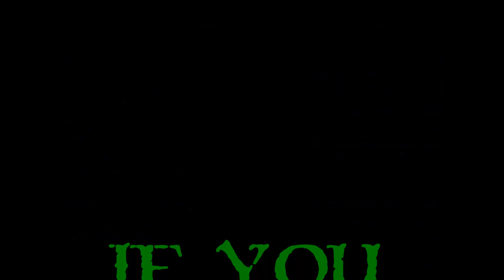Let's Play Grim Dawn Co-Op - Ep. 26 - Colonel RPG Took A Skitter To Prom!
Make sure to check out Colonel RPG's channel here and see things from his point of view

It's creepy I know, but apparently Colonel RPG took a Skitter to PROM.  I've heard of being hard up, but come on, keep it within the same species man!  Then, if that wasn't bad enough, he starts to say some crazy stuff which we all translate for you.  Colonel "Creepy" RPG is more like it.

It's time to finally kick off my Let's Play of Grim Dawn!  I've got a full party and I can't wait to begin!  Grim Dawn a ton right, from the sights and sounds, to the combat and gameplay mechanics, from the different weapons, to the skill trees.  This is a fantastic entry into the Action RPG realm and I dare say it can compete with any of them and probably out perform most.  The time for talk is over now, it's time to get to it and PLAY!  So, come join myself, Colonel RPG, Splootch, & Mutanat as we take on this epic game and go on an epic journey!  Let's Play Grim Dawn!

What Is Grim Dawn?

Grim Dawn is an ARPG set in an apocalyptic dark fantasy world where humans are near extinction!  You start with 6 classes to choose from after you hit level 2 and then once you hit level 10 you are able to dual specialize and choose a second class.  There are tons items and skills, the devotion system which allows you to further enhance, augment, and specialize your character means you and a buddy could both be the same class, but play completely different.  Crafting, quests, reputations, and choices with consequences all await you in this masterpiece of a game.  Grab Grim Dawn and enjoy your journey as we enjoy our journey with you!

My thanks goes out to the folks at Crate Entertainment for not only allowing me to cover Grim Dawn on my channel and providing me with this copy, but for making this game in the first place.  They have taken their time and decided to make the game right.  They could have rushed it through Early Access, and released it as a buggy, incomplete mess.  However, they stayed disciplined, made the right choice, and are going to be releasing a masterpiece to the world.  Kudos to them for sticking to their guns!